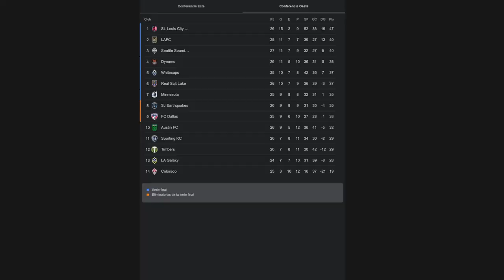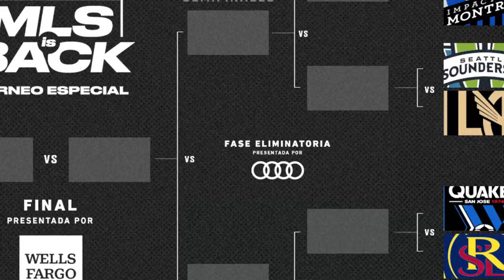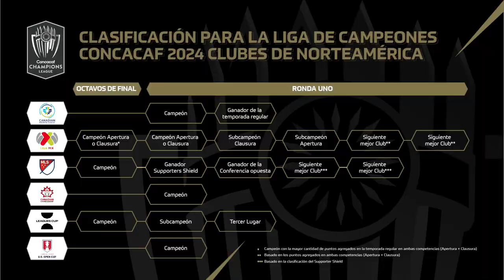COPAS QUE PUEDE GANAR UN EQUIPO DE LA MLS EN UN AÑO.¿LA MLS INVENTO COPAS PARA MESSI?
TIK TOK Y EN CUALQUIER OTRA PLATAFORMA ME ENCUNTRAS COMO  fluky 98 o fluky alvarado.